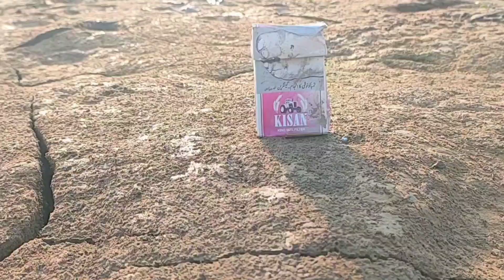Do dost sgrt keli ay lrr pry saraiki funny video baqir velogs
funny video 🤣